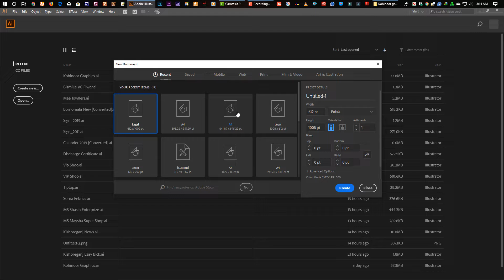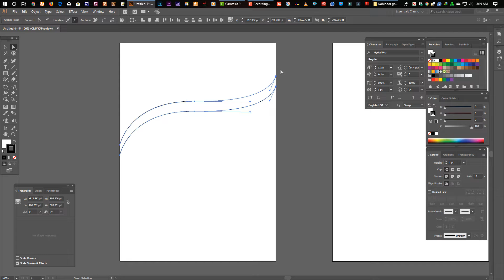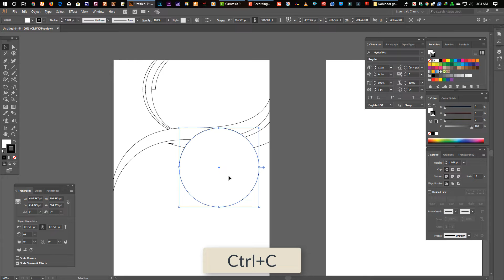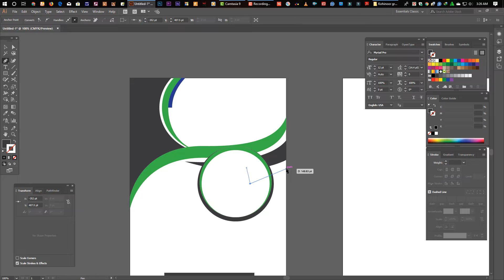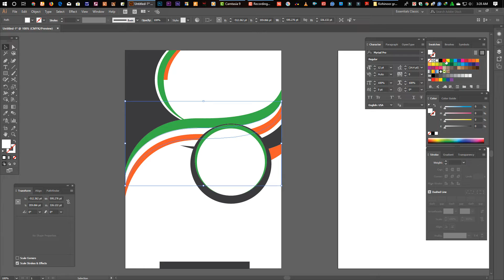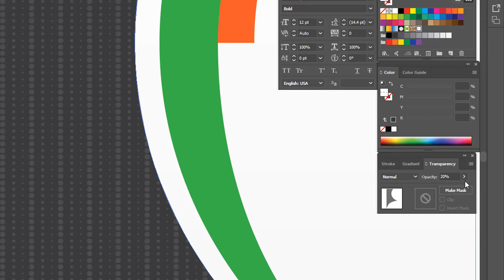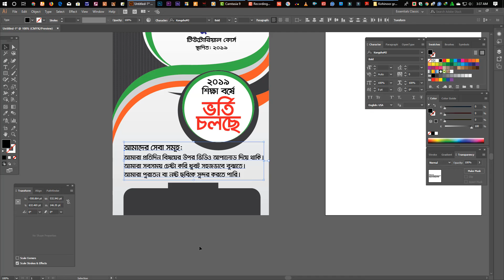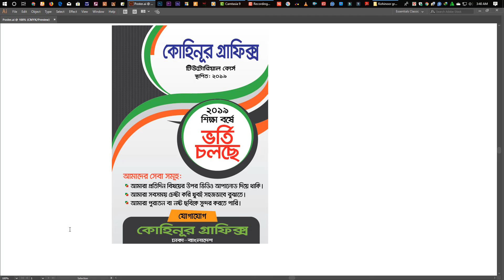How To Create Poster Banner Design In Illustrator CC । ব্যানার ডিজাইন Bangla Tutorial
বন্ধুরা, আপনার সন্তুষ্ঠিই আমার কাম্য। আপনাদের চাওয়াতেই আমার এই টিউটোরিয়াল। উক্ত টিউটোরিয়ালটি ইল্টাস্ট্রেটর সিসি দিয়ে করেছি। এই ডিজাইনটি দিয়ে আপনি পোস্টার, হ্যান্ডবিল এবং ব্যানার করতে পারবেন। এই টিউটোরিয়ালটি শুরু থেকে শেষ পর্যন্ত দেখতে হবে নয়তো আপনি বুঝবেন না আমি এই ডিজাইনটি কিভাবে করেছি। সবাইকে ধন্যবাদ জানিয়ে আজকে এখানেই রাখছি।

Dear Visitors and Subscriber Kohinoor's Graphics Channel, we are starting to greet you with warm greetings. Friends, I wish you my satisfaction. I want to ask you this tutorial. I have made that tutorial with Illustrator CC. With this design you can poster, handbill and banner. You should see this tutorial from beginning to end or you will not understand how I did this design. Thanks to everyone here today.

Thank's for Watching!